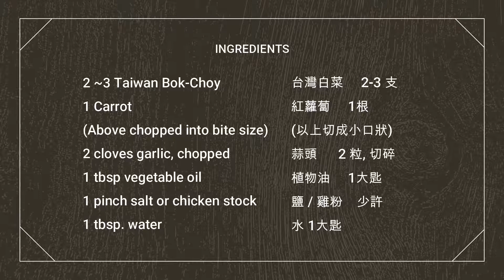Pan-Fried Taiwan Bokchoy Recipe 炒台灣白菜食譜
[Jenn's Ordinary Kitchen - Jenn's 平凡廚房]

I don't have high end ingredients, no fancy tools, just regular day to day home recipes. Join me for a simple cooking life!

我沒有高級的食材，沒有複雜的器具，就是普通家庭的早中晚餐加點心．和我一起做簡單的食譜吧!

Lagostina Wok 28 cm / 拉歌蒂尼　炒菜鍋:

KitchenAid Short Turner / KitchenAid 小鍋鏟: